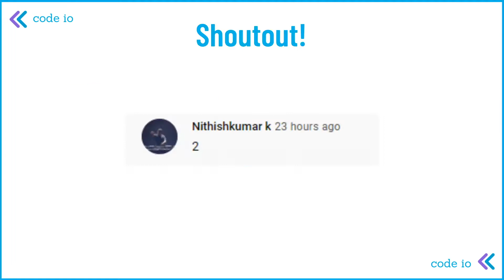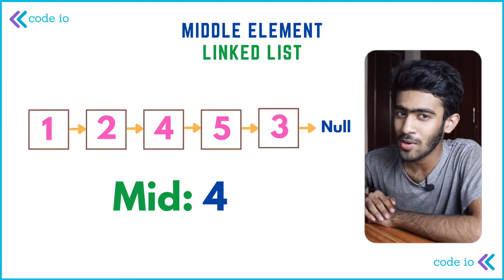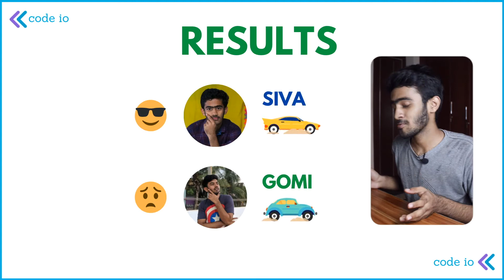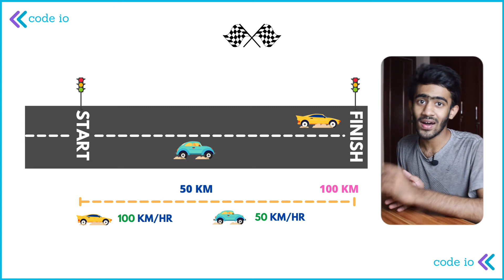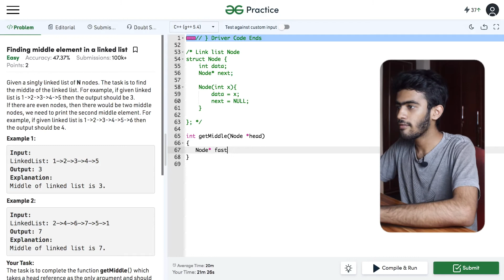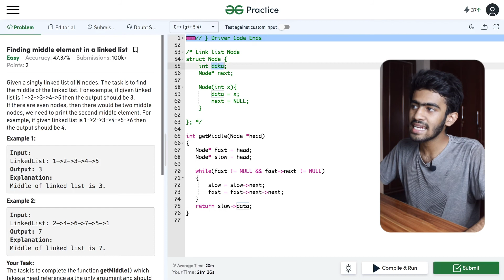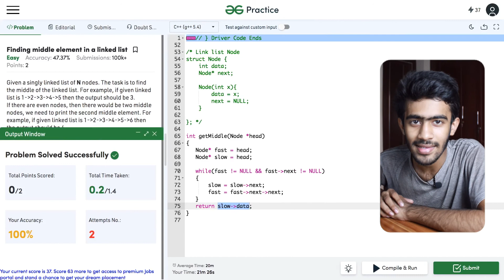ZOHO-WIPRO Interview Question | Middle Element in Linked List | Daily Dose Ep-35 | Tamil | code io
Middle Element in Linked List - Geeks for Geeks

TCS Codevita - TCS Interview Question - TCS Digital Advanced Coding - ZOHO - Accolite - Amazon Interview Question